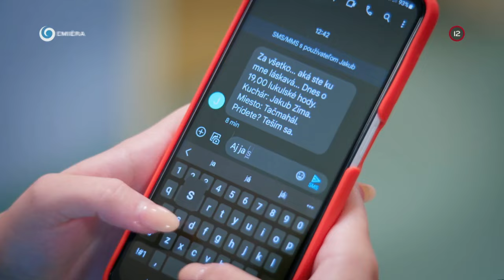Rande Adriany a doktora Zimu (NEMOCNICA)